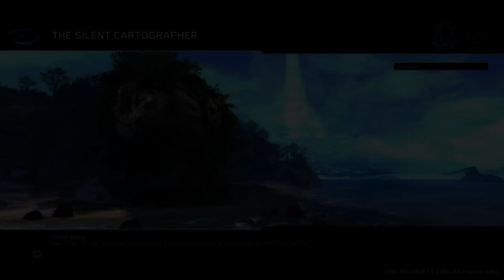Halo PC Pre Release Beta level 4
This is a video showing the campaign of the pre release beta of Halo CEA on PC.